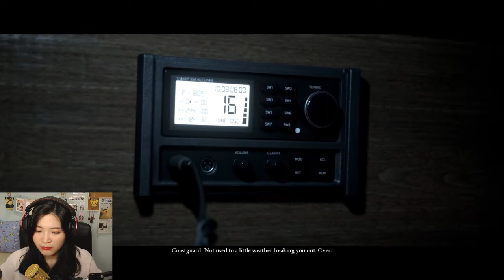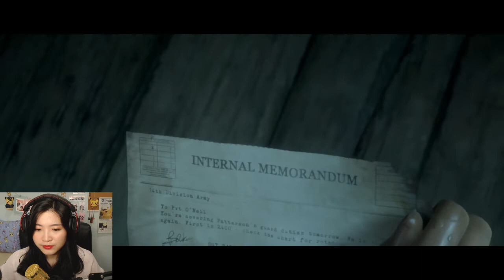Kapal Kita Dibajak! - Man of Medan INDONESIA | part 3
YAAMPUN. gue menyesal dan sakit hati banget sih... rasanya bener-bener mau ngulang.. serius deh itu ada masalah sama tombol ps nya, itu dua kali gabisa dipencet segitiganya, bukan gegara telat... hah.. yasudahlah.. mo apalagi yekan, harus belajar melepaskan yah...